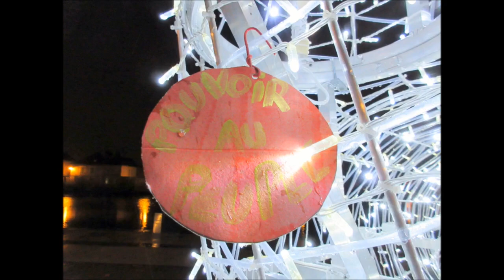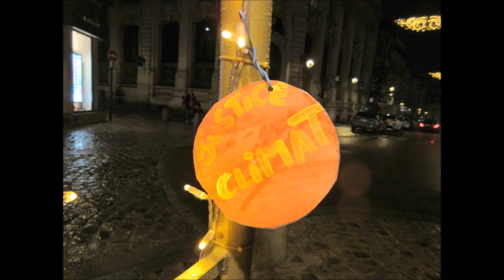Piratage déco de Noël 2022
3° année de piratage des décorations de noël à Auxerre, le 14 décembre 2022 (avec un peu de déco coupe du monde au passage).